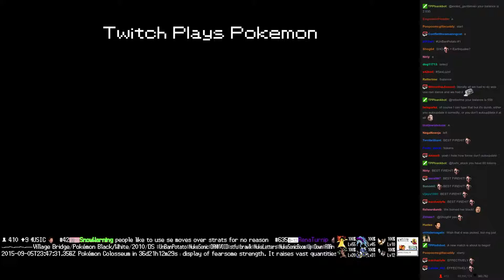Twitch Plays Pokémon Battle Revolution - Match #22841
Match #22841 [Blue: Omanyte, Mew, Metagross] vs [Red: Pupitar, Arceus, Grotle]